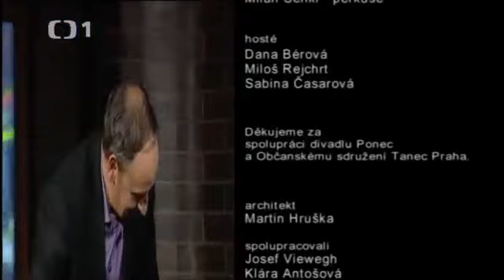Uvolněte se, prosím Dana Bérová, Miloš Rejchrt, Sabina Časarová 19 6 2009